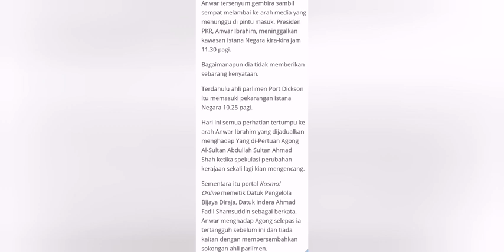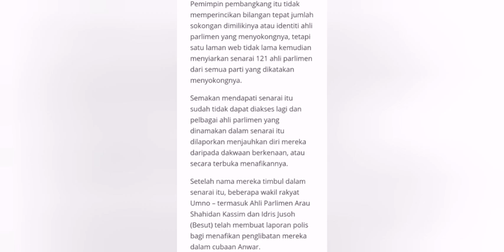Senyum DSAI ada makna